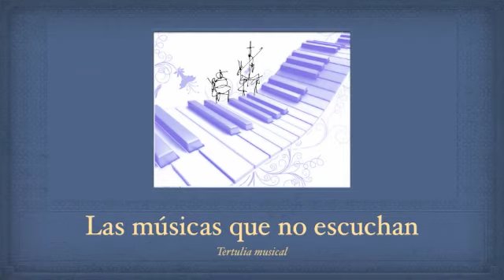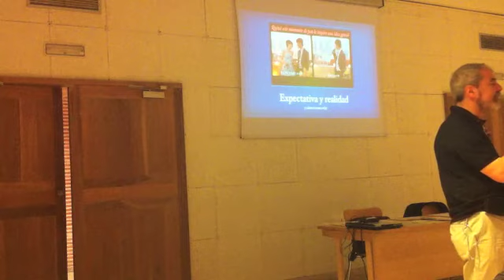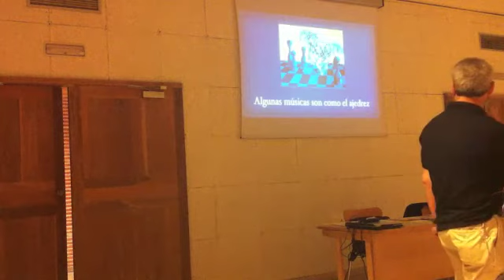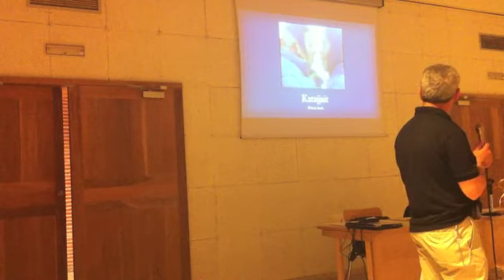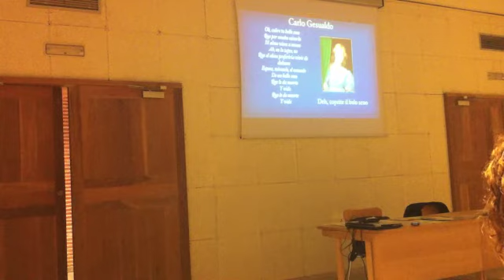Las músicas que no se escuchan: tertulia musical. Fragmentos de la primera sesión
Fragmentos de la primera sesión de la tertulia musical organizada en la Casa de Las Conchas, Salamanca. Hemos seleccionado la explicación de por qué se organiza este evento, la de cómo se organiza y dos obras de las que se habló. El vídeo de la sesión completa dura unas dos horas.